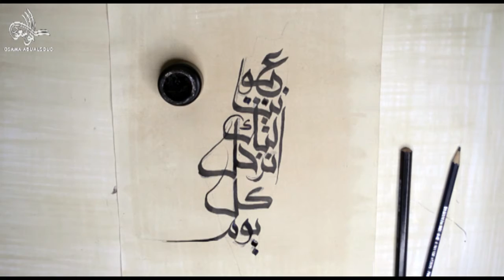عيوننا اليك ترحل كل يوم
خريطة فلسطين وعلم فلسطين يا قدس يا زهرة المدائن عيوننا اليك ترحل كل يوم
بصوت فيروز  | مسرحية زهرة المدائن انقذوا حي الشيخ جراح
Zahret El Madaen
Fairouz